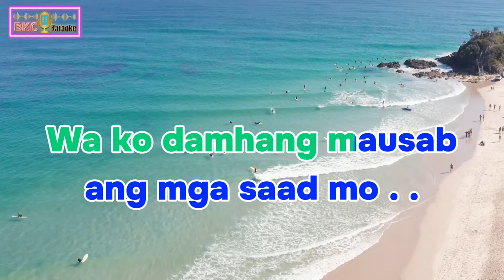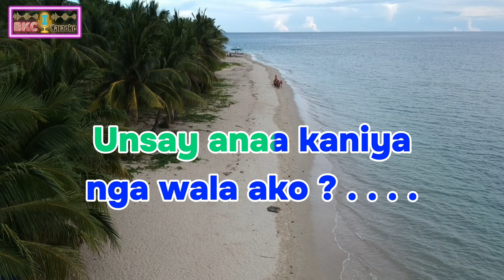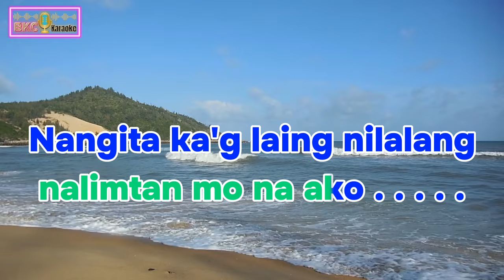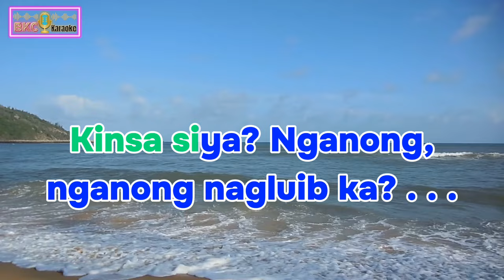KINSA SIYA - Luz Loreto - Sweetnotes Music Official Version - Bisaya - Karaoke - *Nature Background*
Credits to:
Original Singer  : Luz Loreto
Song                   :  Kinsa Siya
App on background  and
karaoke lyrics  :   CapCut
Original Source of Music

Performed By: Sweetnotes Music Official

Karaoke Lyrics and Video personally edited by : (BKC)

2. The purpose is for Entertainment Only.
4. Thanks so much for this wonderful music.

Note: You  can use the music of this video to your covers, but please include the link in your description box.